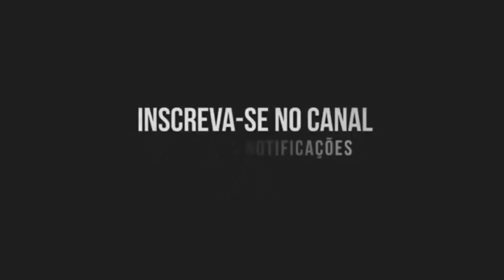BERIMBAU DOS MALOKAS 2024 (Canal do Funk) DJ LZ7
Artista:
Produção musical: DJ LZ7